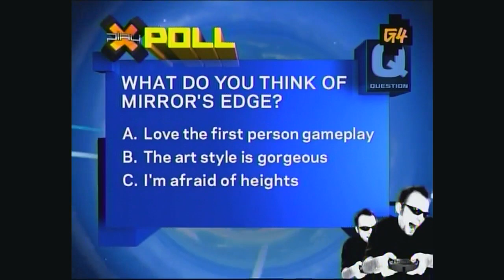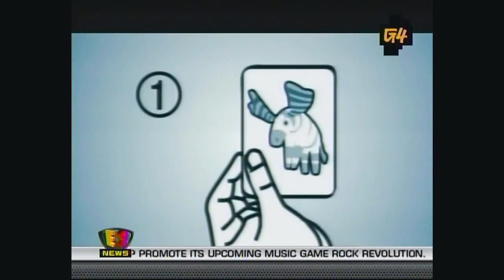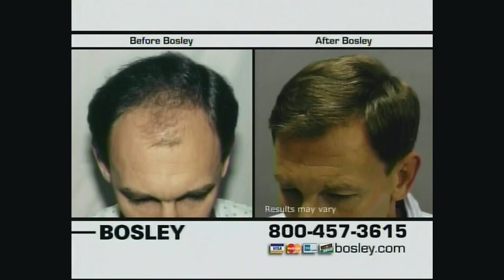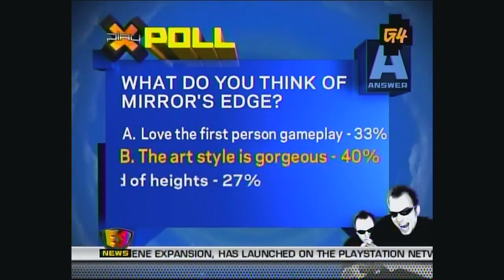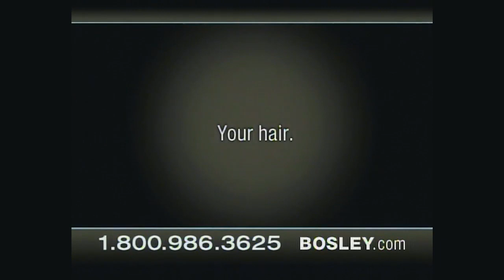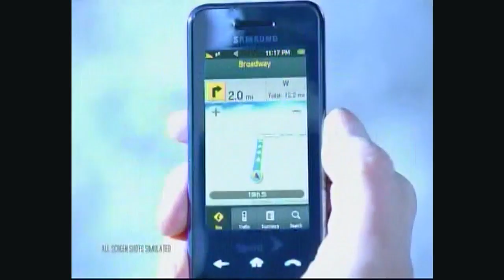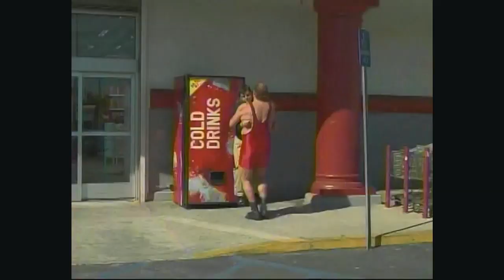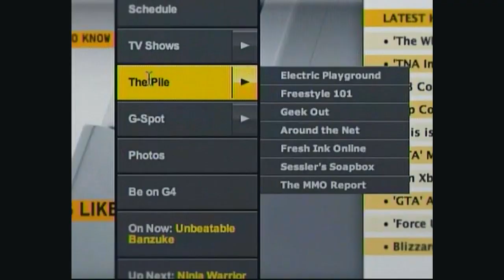G4 Presents E3 '08 Live, Day 3